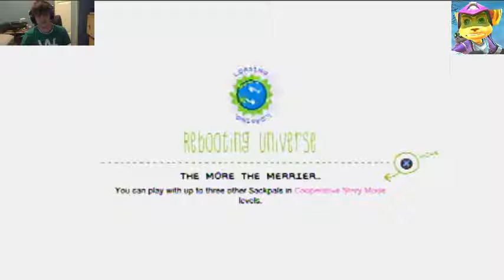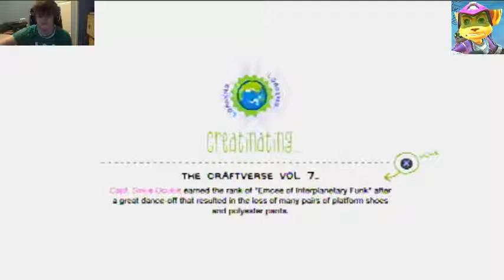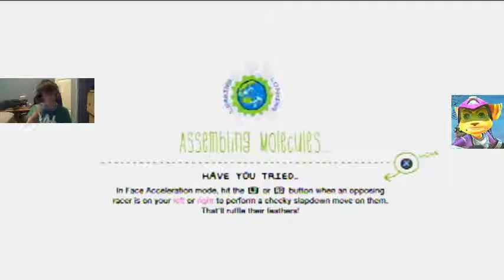LittleBigPlanet Karting - Online Races - 1 / 3